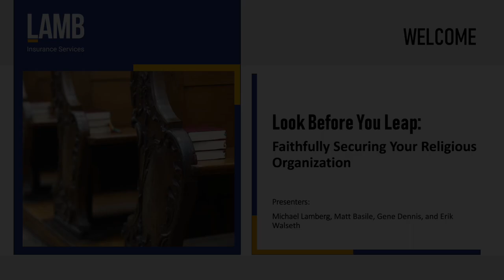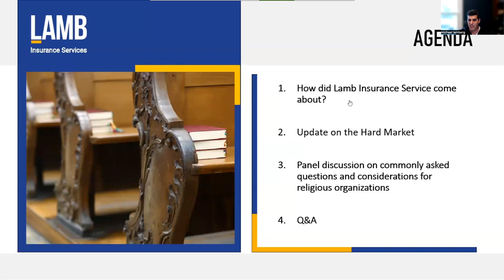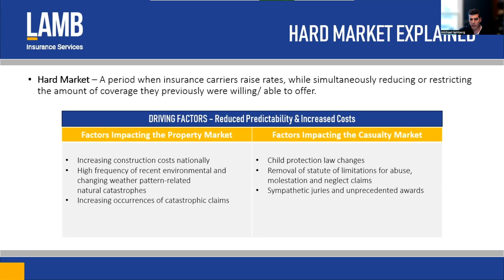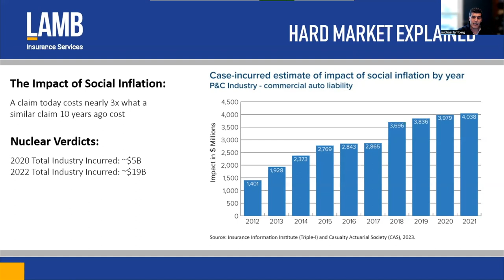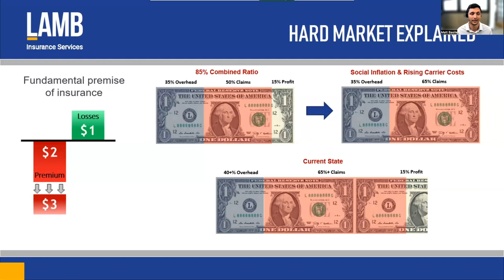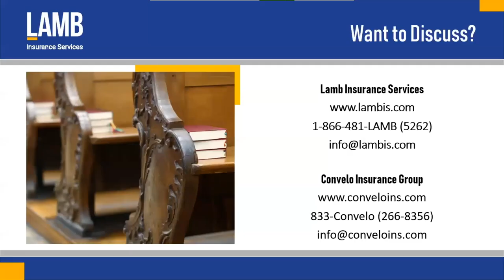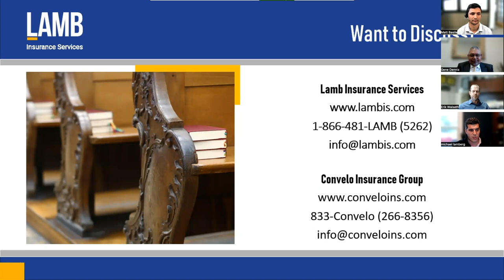Look Before You Leap: Faithfully Securing Your Religious Organization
On March 7, 2024, industry experts Michael Lamberg, Matt Basile, Gene Dennis, and Erik Walseth discussed the current state of the hard insurance market for religious organizations, address common questions, and provide considerations for these organizations as they navigate their insurance decisions.